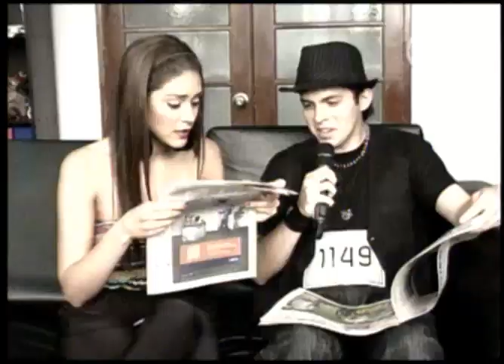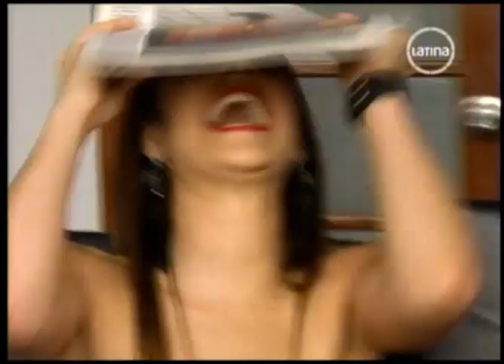Yo soy ENRIQUE BUNBURY BUSCA TRABAJO 20-08-2012 peru - CASTING Tercera temporada - Yo soy 20 agosto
Yo soy enrique bunbury agosto peru - enrique bunbury 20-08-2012.  yo soy Tercera temporada. IMITADOR PERUANO  BUENA CALIDAD DE VIDEO, Pa q hd se ve aceptable 480 p. Yo soy enrique bunbury 20 agosto.

Audiciones. Frecuencia latina. Gv producciones. Yo soy. Gisela Varcarcel (La Jefa), Ricardo Moran, Maricarmen Marin, Fernando Armas, Adolfo Aguilar, Karen schwarz. Programas de TV similares: MI NOMBRE ES. SOY TU DOBLE. YO ME LLAMO.

Nueva. Nuevo. Presentacion. Hasta ahora segun Yo los mejores de la 2da Temporada son : axl rose (guns N´ roses), joe arroyo , laura pausini, jose jose, eminem, dina paucar, cristina aguilera, brian johnson ( ac dc) y dolores oriordan (cranberries) estan en un buen nivel...
Y los mejores de la 1ra temporada: Kurt cobain , amy winehouse , juan gabriel , alex lora.
ultima presentacion. acoustic. ultimo concierto. live acústico. Nuevo.